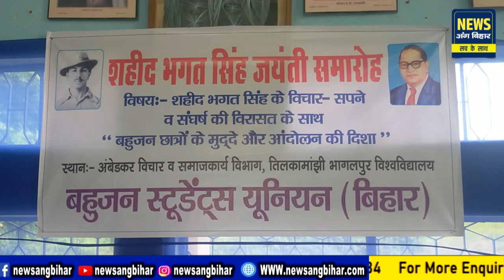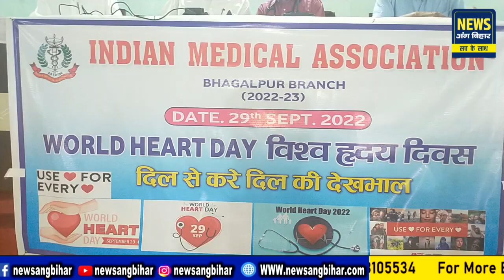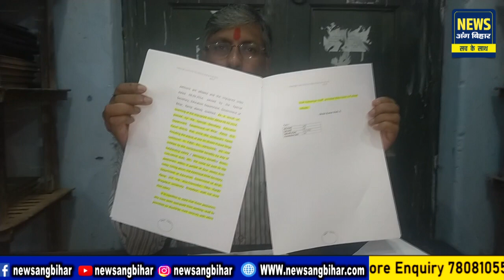भागलपुर का सबसे भरोसेमंद डिजिटल प्लेटफॉर्म News Ang Bihar आपको हर जरुरी खबर से अपडेट रखता है।